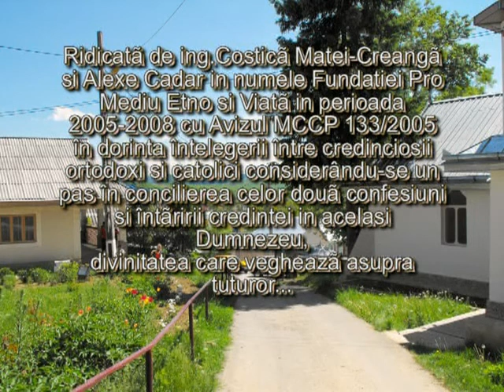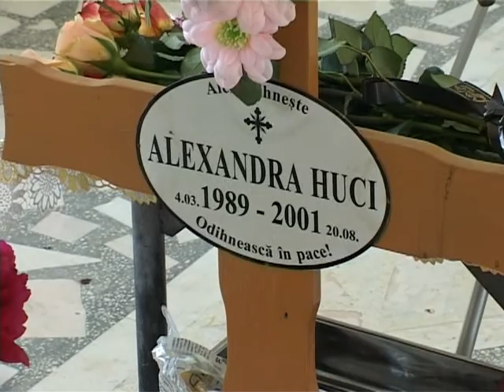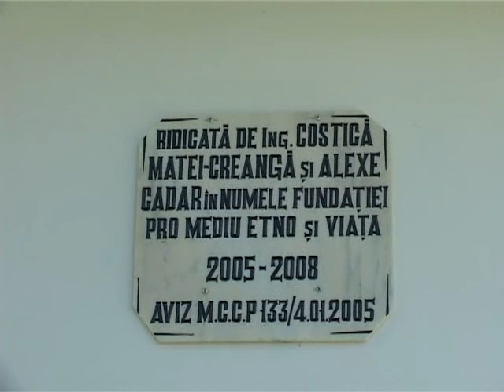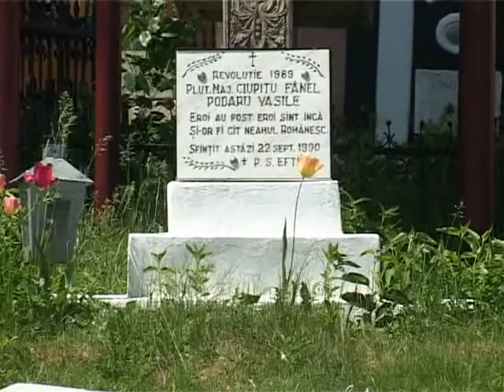Sfinţirea capelei ctitorită de Costică Matei Creangă şi Alexe Cadar